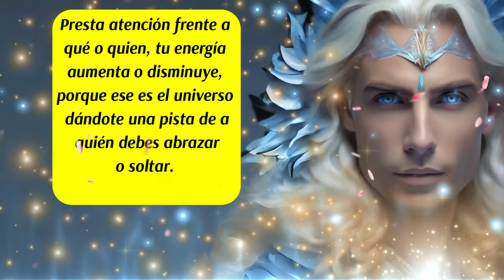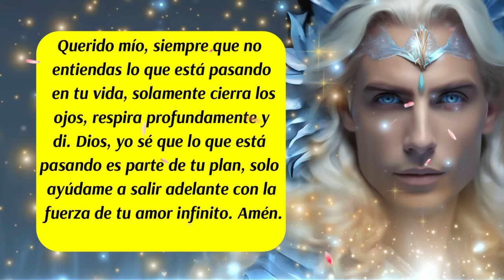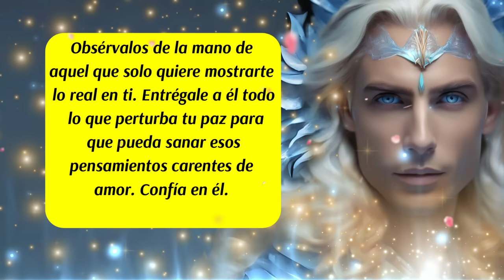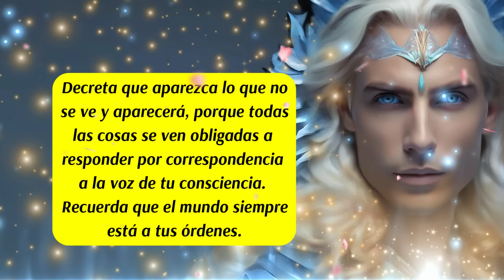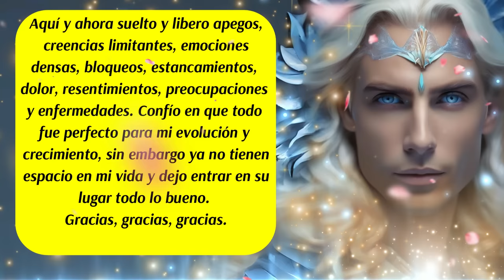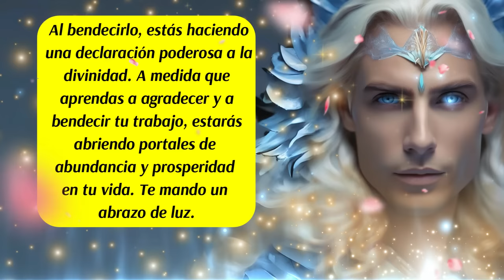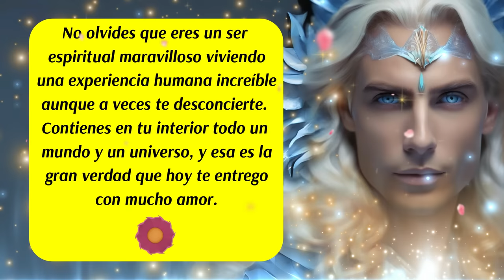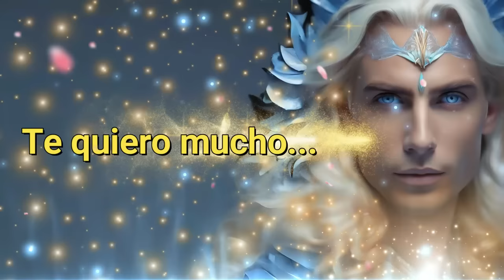💌Te libero de esas Energías Oscuras🚨No te pertenecen🙌Arcángel Miguel te asiste💙mensajedelosángeles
✅ISRC: USUAN1100748
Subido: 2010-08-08